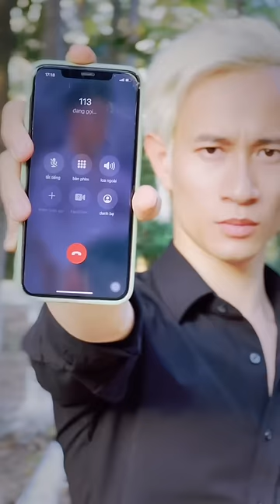Lên đồn nhé chú em | Ben Eagle | Hành động võ thuật hài hước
Mình là người Việt Nam.
Cảm ơn các bạn đã ủng hộ kênh của mình nha.
Niềm vui của các bạn chính là hạnh phúc của mình.
I am Vietnamese.
Your smile is my happiness.
Love you all!!!